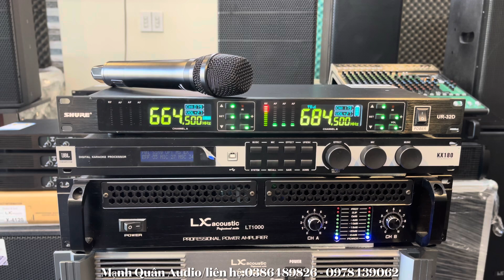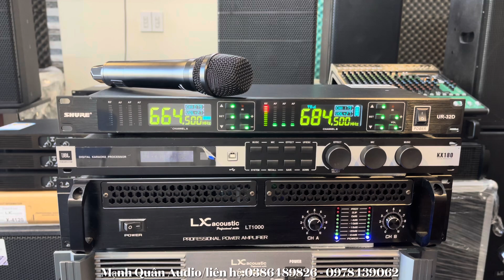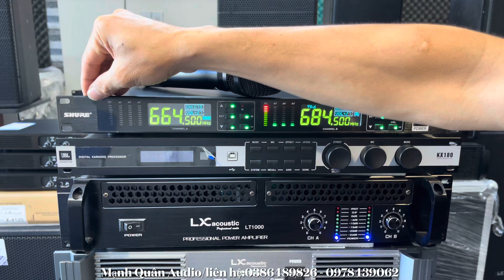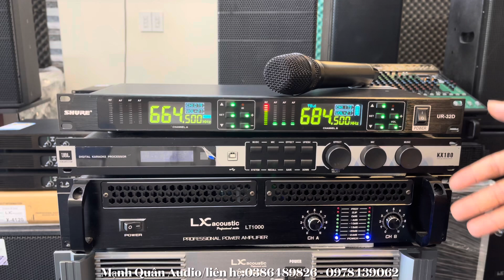Hát Trên Bộ Mic shure UR32D Rất Hay Và Nhẹ ( Bảo hành 12 Thang) Lh:0386489826